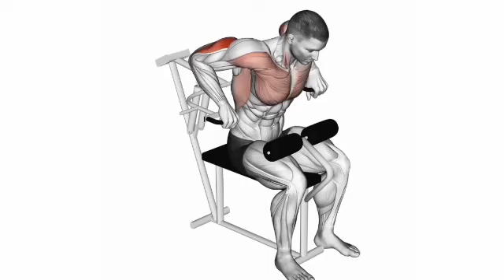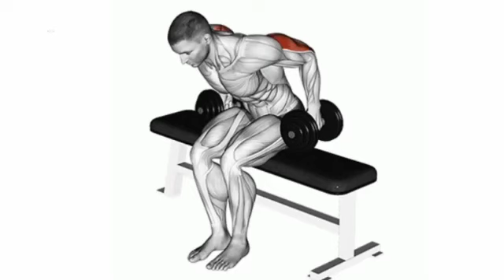10 best Triceps Exercise to grow Arms /muscle TRICEPS WORKOUT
10 best Triceps Exercise to grow Arms /muscle TRICEPS WORKOUT